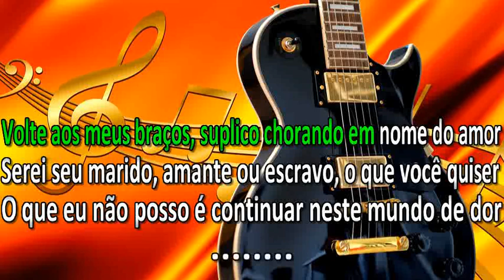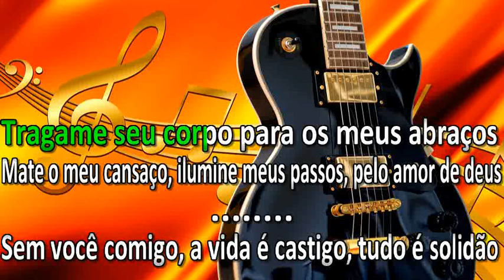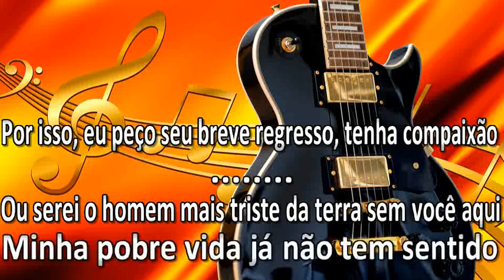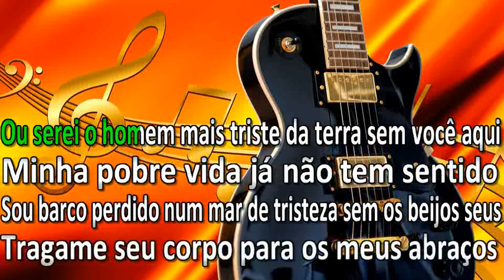Trio Parada Dura Luz Da Minha Vida Trio Parada Dura Oficial KARAOKE # 2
homenagem ao grande cantor sertanejo parrerito trio parada dura